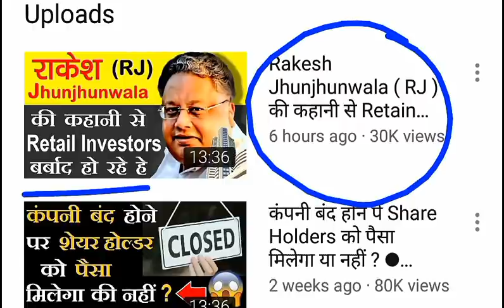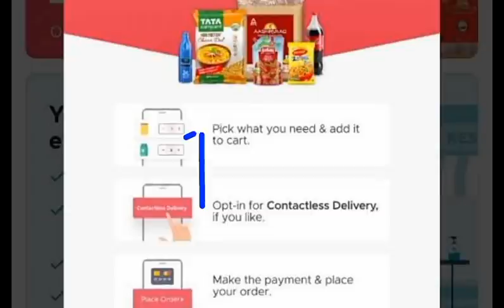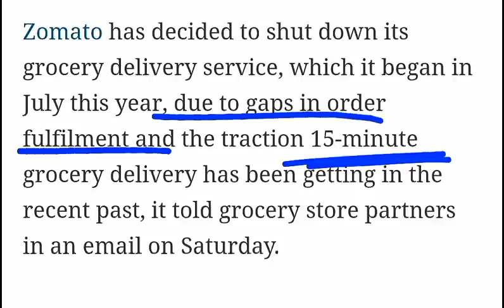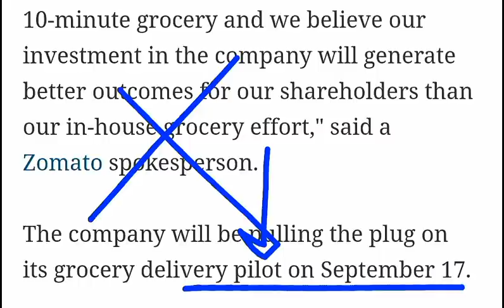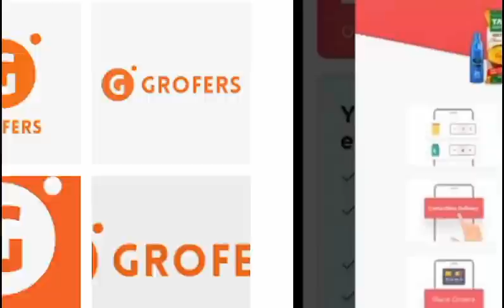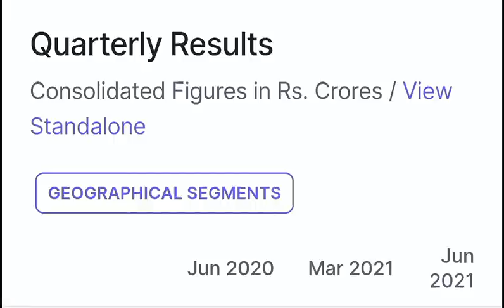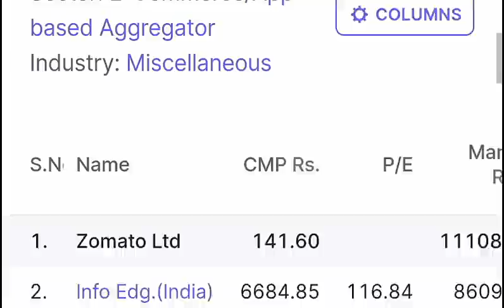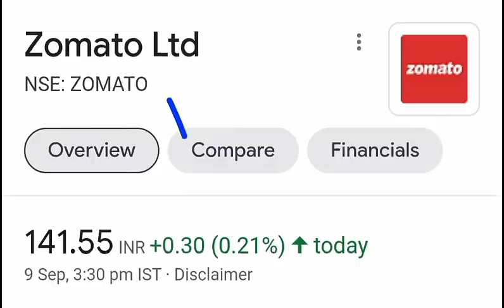ZOMATO STOCK BREAKING NEWS | ZOMATO SHARE LATEST NEWS | ZOMATO SHARE ANALYSIS | ZOMATO TARGET SMKC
TY :)

TOPIC COVERED :

1  ZOMATO
2  ZOMATO IPO
3  ZOMATO IPO APPLY OR AVOID
4  LISTING GAIN
5  ZOMATO IPO LISTING GAIN
6  ZOMATO IPO GREY MARKET PREMIUM
7  ZOMATO LATEST NEWS
8  ZOMATO IPO REVIEW BY
9  ZOMATO IPO REVIEW
10  ZOMATOIPO ANALYSIS
11  ZOMATO IPO LOT SIZE
12  HOW TO APPLY FOR ZOMATO IPO
13 IPO
14 ZOMATO IPO SMKC
15 ZOMATO VS SWIGGY
16  LATEST IPO NEWS
17  SMKC
18  FOOD DELIVERY IPO
19  ZOMATO
20  IPO LIST 2021
21  ALL IPO 2021
22  ZOMATO IPO PROFIT
23  ZOMATO IPO LATEST NEWS
ZOMATO Share Prediction
ZOMATO Stock
ZOMATO Stock Analysis
ZOMATO Stock Technical Analysis
ZOMATO Stock View
ZOMATO Q1 Result 2021
ZOMATO Q 1 Results 2021
smkc
ZOMATO LATEST NEWS
ZOMATO NEWS
ZOMATO APP NEWS
ZOMATO STOCK TARGET

ty :)